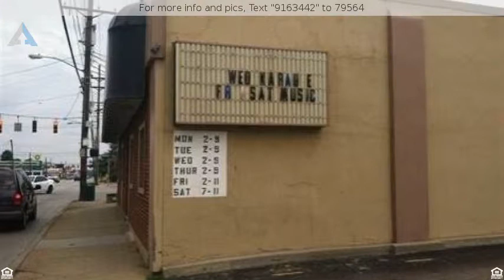Call for price - 5010 Glenway Ave, Cincinnati, OH 45238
Commercial property for sale in Cincinnati, OH 1 U

This is only for a lease $1,800. the building will not be sold. The property is idea for a coffee house, or a business that needs space and parking and outdoor patio garden. The owner will not entertain anything for a liquor license. (no bar) br/br/Brokered And Advertised By: Hartland Management & Realty br/Listing Agent: Nicole N. Hart If this property is no longer active or you are the homeowner and wish it to be removed, please contact us at .